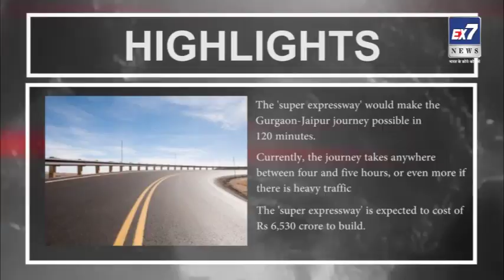दिल्ली-जयुपर ‘सुपर एक्सप्रेस-वे’ का काम शुरू, पांच घंटे का सफर होगा सिर्फ दो घंटे में पूरा